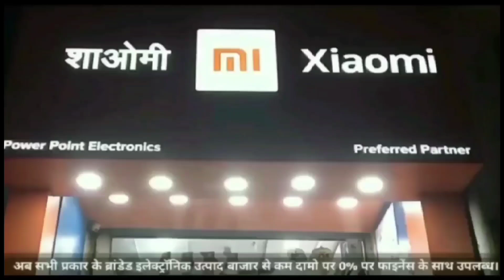चोरी के संदेह में युवक को पड़कर कोतवाली की टीम को सौप,की शिकायत